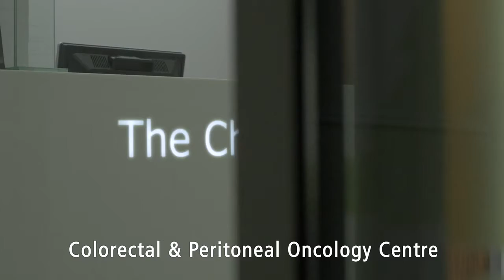Colorectal & Peritonal Oncology Centre HD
Watch our video about the Colorectal & Peritoneal Oncology Centre